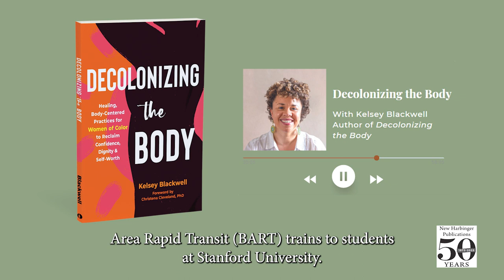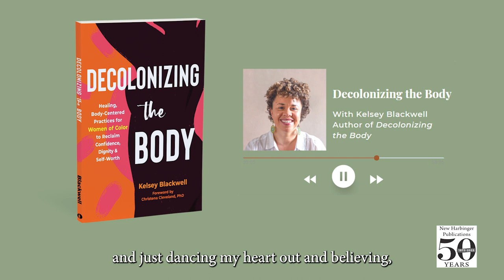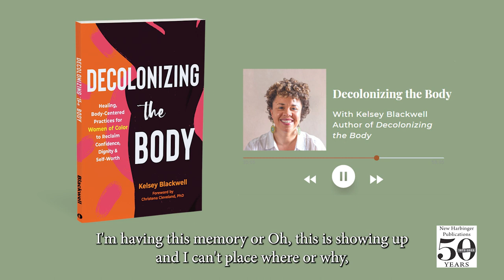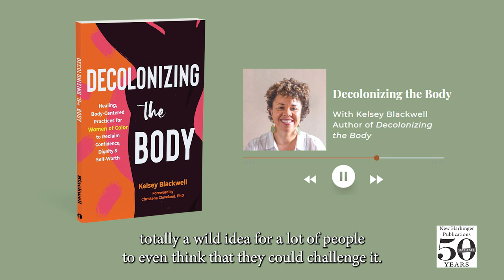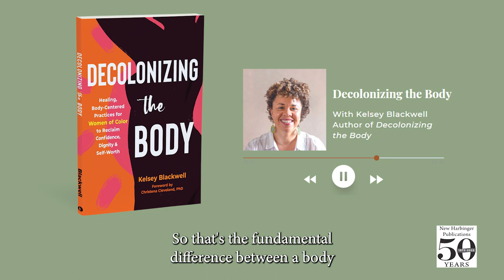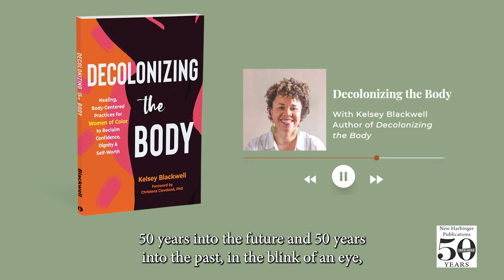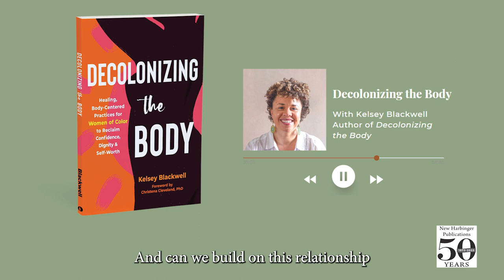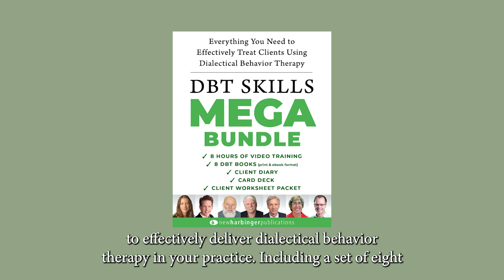Evidence-Based S3E4: Decolonizing the Body with Kelsey Blackwell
To purchase Decolonizing the Body from New Harbinger Publications, please

Kelsey Blackwell, author of Decolonizing the Body, joins us to discuss how trauma can manifest in both the mind and body. Kelsey is a cultural somatics practitioner and writer dedicated to supporting women of color to trust and follow the guidance of the body, so they may powerfully radiate their worth, dignity, and wisdom in a world which sorely needs this brilliance. As a facilitator, coach, and guest speaker, she has brought abolitionist-embodied practices to diverse groups—from Bay Area Rapid Transit train riders to students at Stanford University. She works one-on-one with clients, and leads an eight-week group program, Decolonizing the Body. Kelsey is author of the viral article, Why People of Color Need Spaces Without White People, published by The Arrow Journal. She is a certified InterPlay Leader, Strozzi Somatic Coach, and holds a master’s degree in publishing from the Medill School of Journalism at Northwestern University.